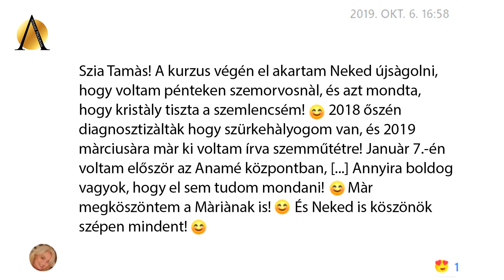Ismerd meg Zsuzzsanna történetét! / Anamé Program